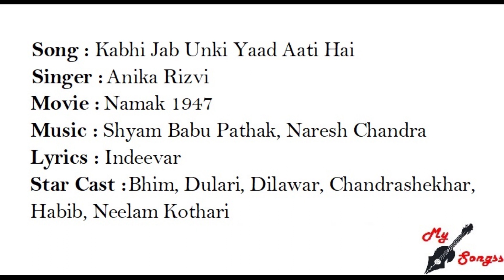Kabhi Jab Unki Yaad Aati Hai, Movie : Namak 1947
Song : Kabhi Jab Unki Yaad Aati Hai
Singer :  Anika Rizvi
Movie :  Namak 1947
Lyrics : Indeevar
Star Cast : Bhim, Dulari, Dilawar, Chandrashekhar, Habib, Neelam Kothari